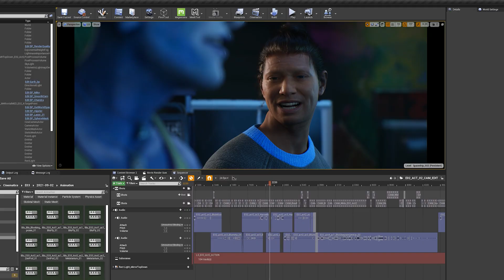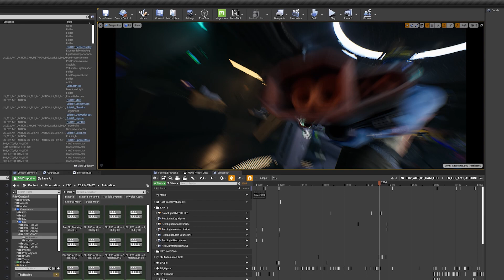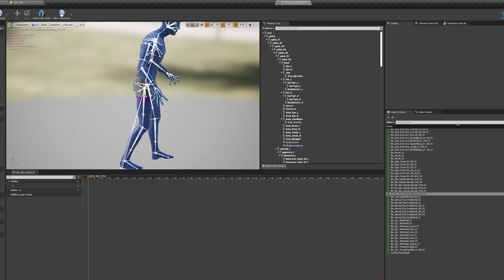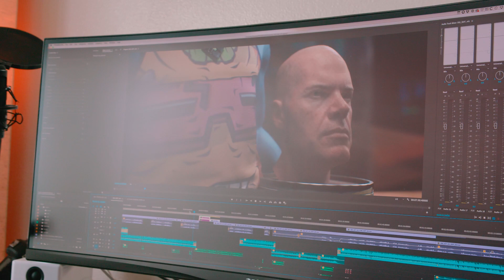퍼포먼스 중심의 캐릭터 애니메이션을 선보이는 Xanadu | 집중탐구 | 언리얼 엔진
Cory Strassburger와, 그의 또 다른 자아이면서 유튜브 시리즈 'Xanadu'의 스타인 Blu를 만나보세요. Blu가 메타버스에서 제국을 건설하는 모험은 언리얼 엔진, 메타휴먼 크리에이터, 놀라운 퍼포먼스 캡쳐 기술, 그리고 코리의 아주 생생한 상상력 덕분에 가능합니다.